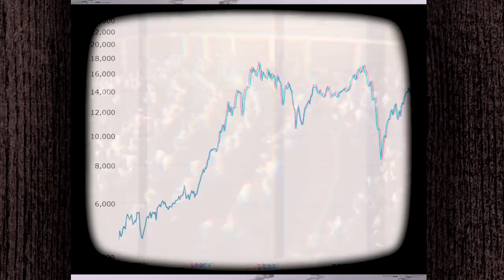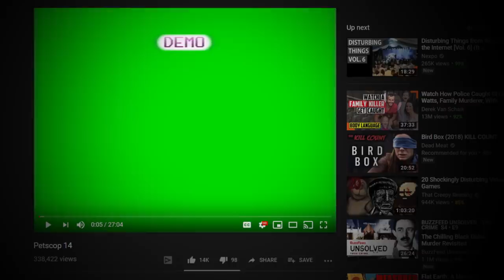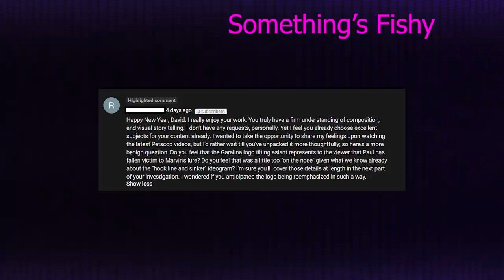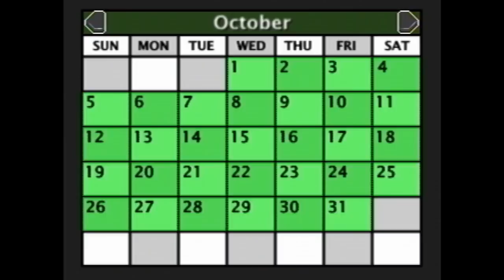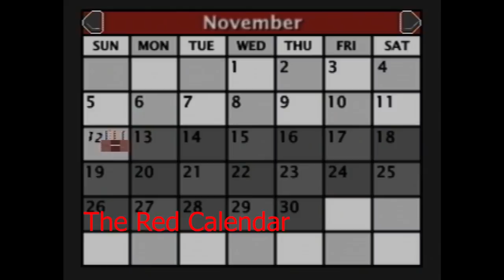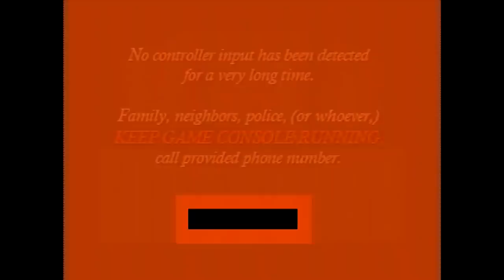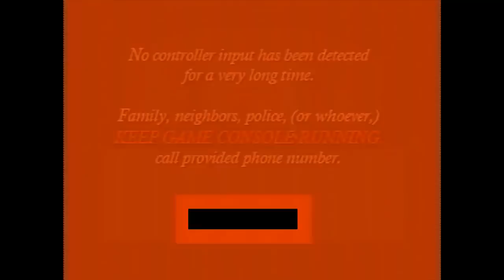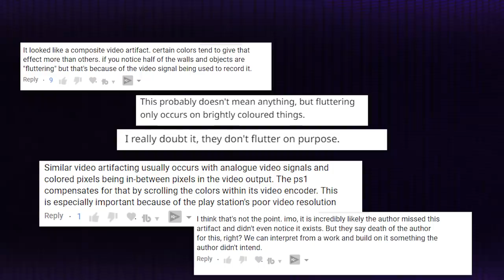The Petscop Investigation - Part 6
Intro: 0:00
Recent Updates: 4:50
Petscop 14: 8:04
Petscop 15: 39:20
Petscop 16: 44:38
Final Thoughts: 49:18

This is part six of my Petscop Investigation series. At this point, I don't think I really even need to say this, but obviously if you have not watched the material yourself, please do so prior to watching my videos. And if you haven’t seen the previous videos in my Investigation series, that would be the logical starting point. If you like the other stuff I cover, I promise you, it’s worth it. As per usual, just keep in mind that Petscop can go to some uncomfortable and horrific places, so keep that in mind and if you're not in the right mindset for that, it's perfectly alright to sit this one out. Again, I would like to give a shout out to the Petscop subreddit, as well as the contributors to the “Comprehensive Progress Document.”

I've been toying with the idea of doing a comment response video for this installment. So, if you have some thoughts or reflections to offer at this point, please do so! I always look forward to hearing people's take on Petscop and it really does say something about the interpretive process that this work produces such a numerous and diverse array of theories.

Why are more families desperately poor 20 years after welfare reform?

Economic Horror? Systemic Horror?

Childhood poverty has a lasting impact on developing brain, finds study

Her name was Candace: Promises broken, a killing in therapy, a life erased

If you enjoy my videos, and have a few bucks to spare, please consider supporting me on: